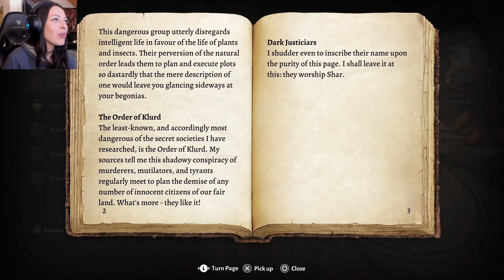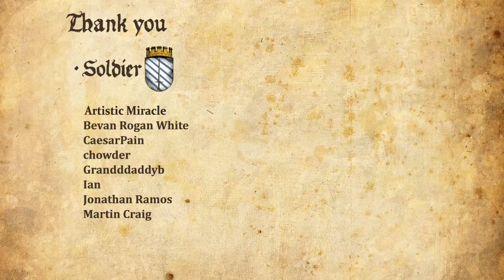Baldur's Gate 3 Walkthrough Part 17 - The Underdark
Girl Plays Baldur's Gate 3 Gameplay Walkthrough Part 1 with Facecam Reaction [PS5] - The Underdark